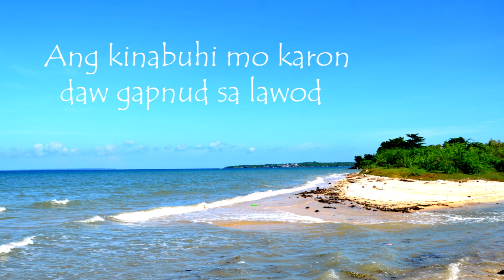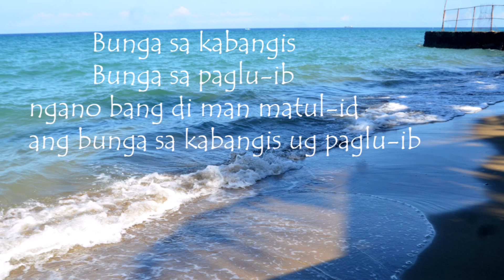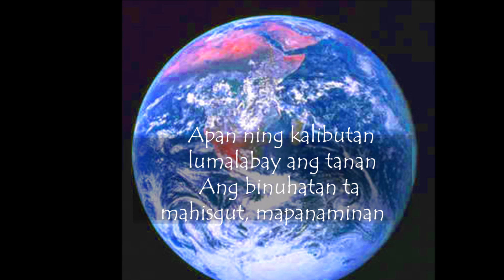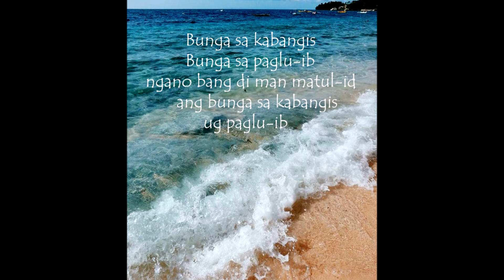BUNGA SA KABANGIS by: Amie Filomeno with lyrics